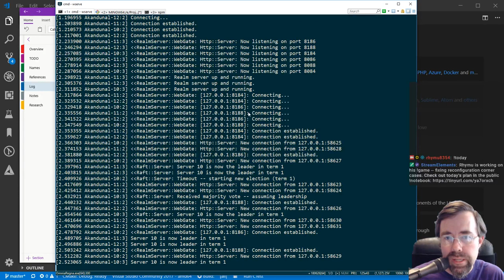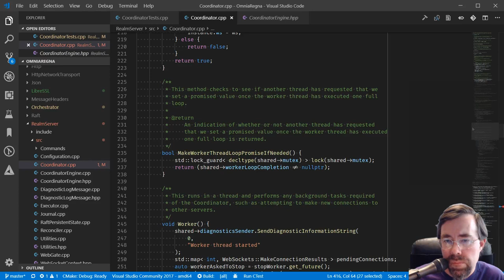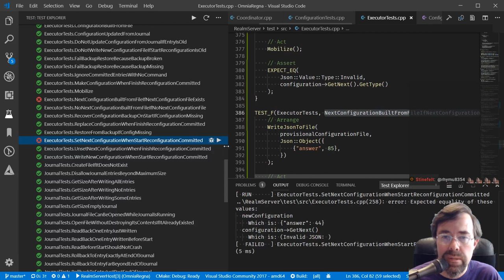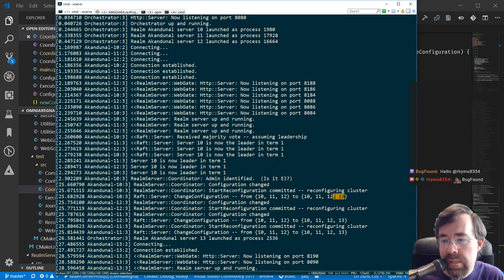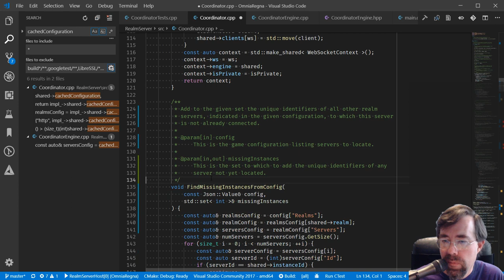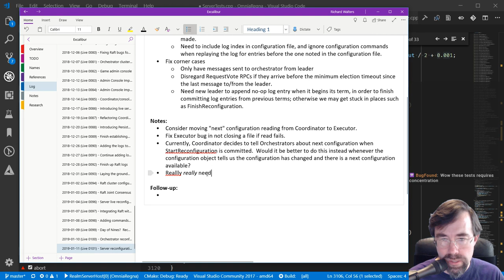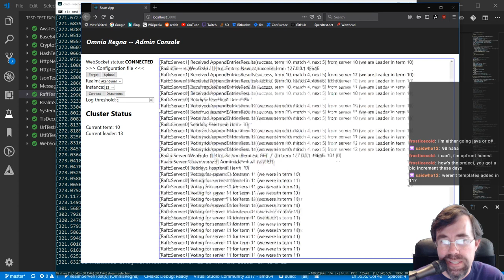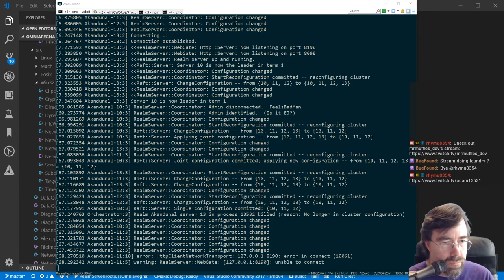0101 [ C++ ] server reconfiguration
This stream I continued my push to get my game server cluster to support reconfiguration.